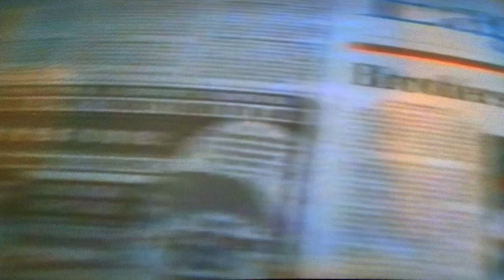Roman Signer im Kunstmuseum St.Gallen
Nach einer ersten Retrospektive 1993 und zahlreichen Beiträgen in thematischen Ausstellungen widmet das Kunstmuseum St.Gallen Roman Signer erneut eine umfassende Werkschau. Im Zentrum stehen dabei installative Arbeiten, die seit 2011 entstanden sind.

Roman Signer (*1938 Appenzell), Künstler von Weltrang, der zufällig in St.Gallen wohnen geblieben ist, muss kaum mehr vorgestellt werden. Seine Aktionen sind Legende, seine internationalen Ausstellungen füllen inzwischen Bände. Signer hat die Skulptur revolutioniert und einen singulären Skulpturbegriff geschaffen, für den sein Werk heute steht: das Sichtbarmachen von Prozessen und die Entmaterialisierung der Form.